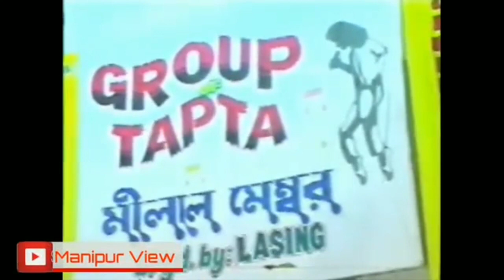Milan member Tapta Jayanta with Premila China Doll, Live on stage.